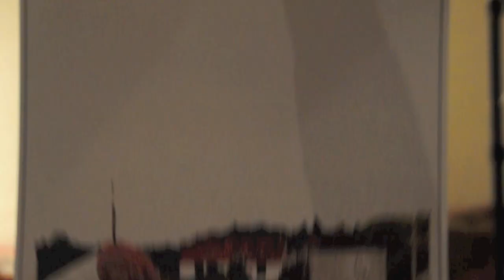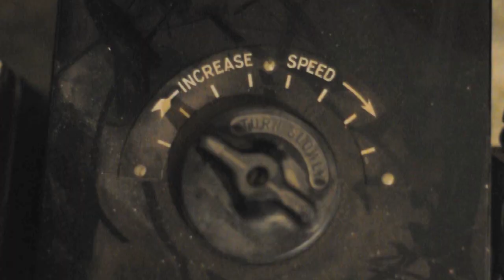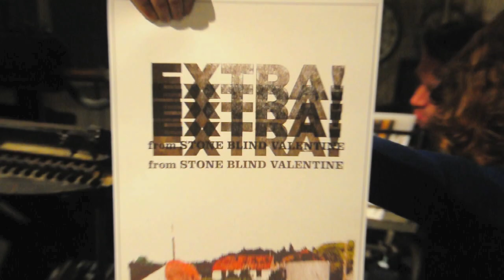EXTRA EXTRA - Stone Blind Valentine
Start-to-finish poster making for Stone Blind Valentine's debut album - Burn Like A Field.  Poster image by Dolan Geiman and printed by Shawn Kelley at Wallblank in Rockford, IL.  Poster film footage by Tony Bartman.  Studio footage by Carla Englof and Kevin Van Egeren at King Size Sound Labs in Chicago.  Featuring Colby Maddox (fiddle, vocals), Gregg Ostrom (guitar), and John Abbey (upright bass, production). Song written by Emily Hurd (piano, vocals, banjo).